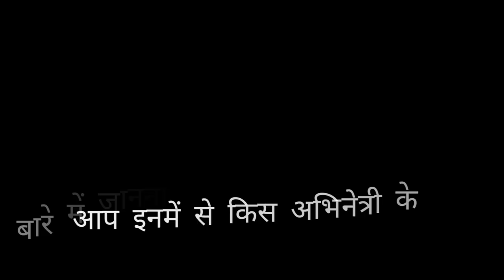90 के दशक की सुपरहिट अभिनेत्रियां | 90s Top 10 Bollywood Actrsses | Bollywood Queens Beyond Time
90 के दशक की सुपरहिट अभिनेत्रियां | 90s Top 10 Bollywood Actrsses | Bollywood Queens Beyond Time

90 के दशक की सुपरहिट अभिनेत्रियां
 90s Top 10 Bollywood Actrsses
 Bollywood Queens Beyond Time
90s Top 10 Bollywood Actrsses
v your entertainer
old hindi movies actresses
hindi movies actresses
bollywood actresses beautiful photoes
1 90s Bollywood
2. Bollywood Actresses
3. Top 10 Actresses
4. Mesmerizing Queens
5. Beauty Beyond Time
6. 1990s Cinema
7. Bollywood Icons
8. Nostalgic Bollywood
9. Indian Film Industry
10. Classic Bollywood
11. Bollywood Stars
12. Golden Era of Bollywood
13. Timeless Beauty
14. Bollywood Legends
15. 90s Bollywood Movies
16. Iconic Actresses
17. Retro Bollywood
18. Film Divas of 90s
19. Bollywood Glamour
20. Actress Rankings